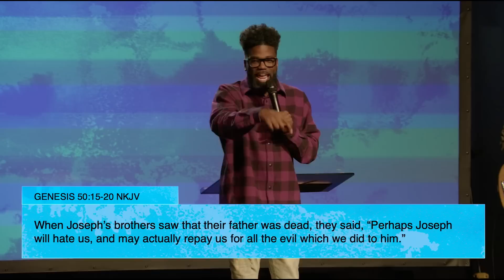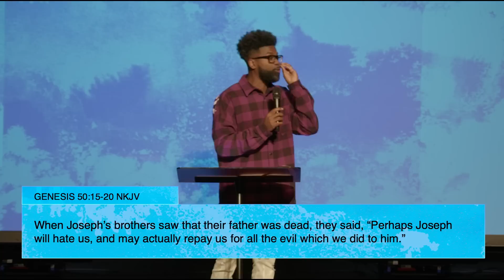Not As Things Appear | Pastor Stephen Chandler | Union Church Charlotte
Pastor Stephen shares how God is going to do something great through you but first He has to do something great IN YOU.

Union Church is a church that exists to help people know God, find freedom, discover purpose, and make a difference. At Union Church, we believe in doing everything possible to connect people to Christ and unite them to their purpose. We are one church in multiple locations in Maryland and Charlotte, NC.

|| PARTNER WITH UNION CHURCH ||